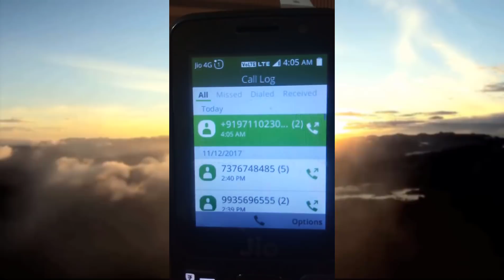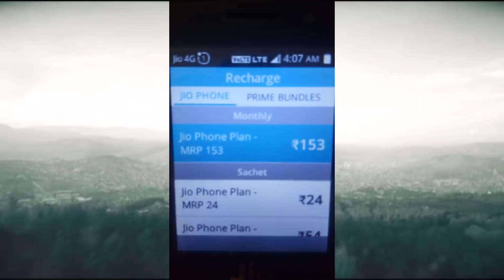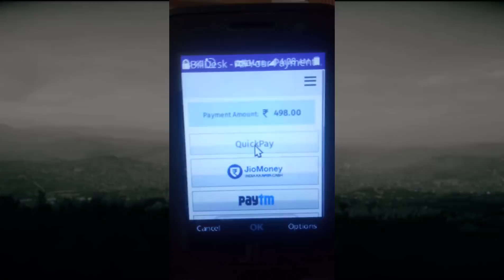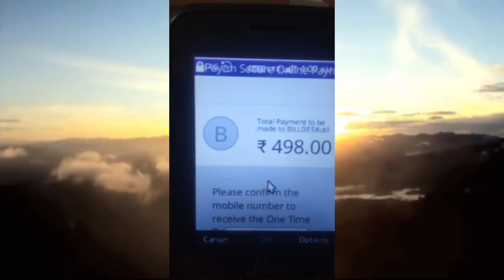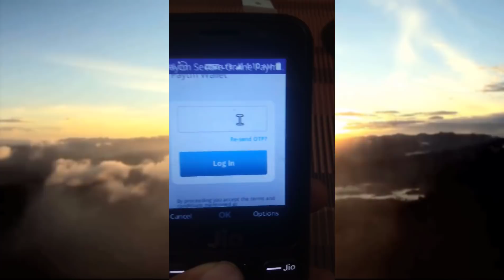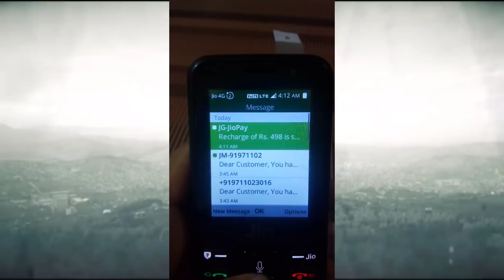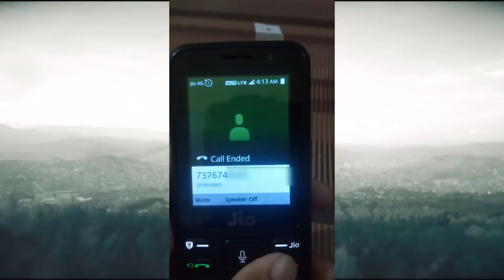How to Recharge Jio Phone | Jio Phone Recharge using Paytm | Jio Phone Recharge in Hindi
नमस्ते मेरे दोस्तों, मेरे चैनल में आपका स्वागत है यह वीडियो आपको अपने जीओ फोन को आसानी से रिचार्ज करने में मदद करेगा।

This video will help you to recharge your Jio Phone easily.